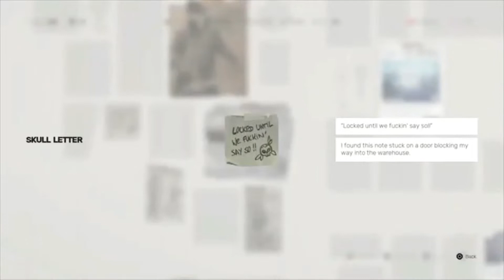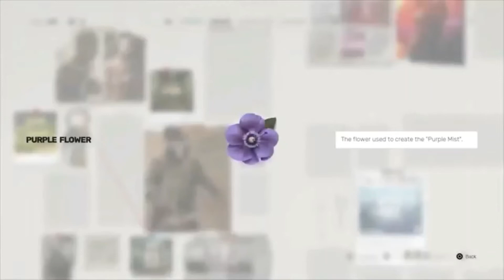Foxtrot Plays Sifu - The Squats Walkthrough | Combat Fights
Welcome back to another Sifu gameplay on the Mad Hen House channel. In this video, we are playing Mission – The Squats. Sifu is an exceptional game with some intense fights and battles. It mostly relies on martial arts combat as the core fighting strategy. The game is developed by Sloclap and offers an immersive gaming experience with a unique mechanism that makes it stand out from its contemporaries.

This video is a full walkthrough of The Squats mission, which begins with examining the clues you have collected so far after waking up in your room. After that, you will bring up the level select screen and begin “ The Squats” to initiate the mission. The intense fight in the mission will begin as soon as you vault a fence and begin facing enemies.

There are several good things about this Sifu gameplay as well as the game itself. The environments in the game are meticulously crafted, capturing the essence of different urban settings. From dimly lit alleyways to bustling city rooftops, each level offers a unique atmosphere and presents new challenges for players to overcome. The attention to detail is commendable, creating a believable and immersive world.